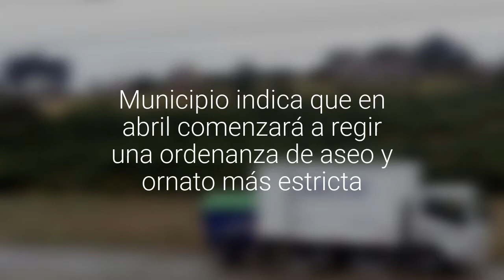Detectaron a responsables de basurales clandestinos en Puerto Montt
Se trata de la empresa salmonera Invermar y la constructora Cofré. Municipio indica que en abril comenzará a regir una ordenanza de aseo y ornato más estricta.